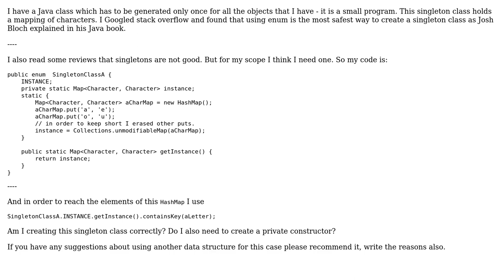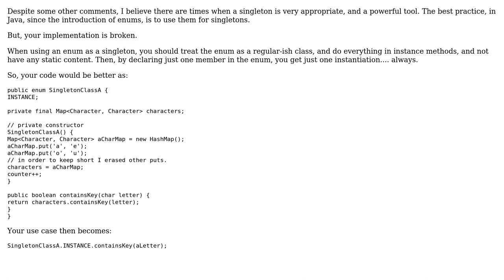Code Review: (Y.E.S.E.J.) Yet Another Singleton with Enum in Java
With thanks & praise to God, and with thanks to the many people who have made this project possible! | Content (except music & images) licensed under CC BY-SA | Music | Images & others | With thanks to user rolfl user Kadir Gunel and the Stack Exchange Network Trademarks are property of their respective owners. You are responsible for your own actions.